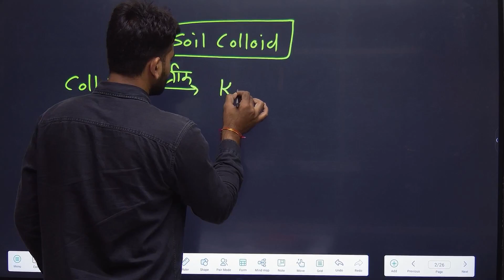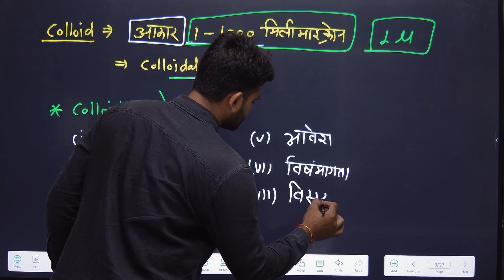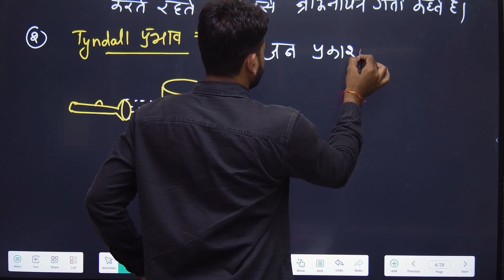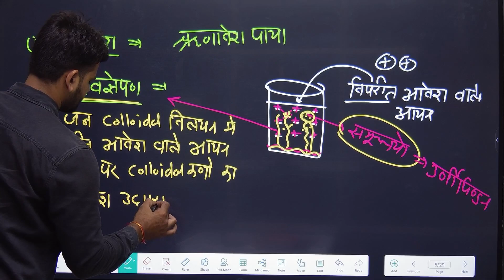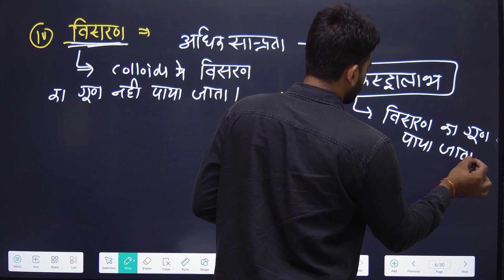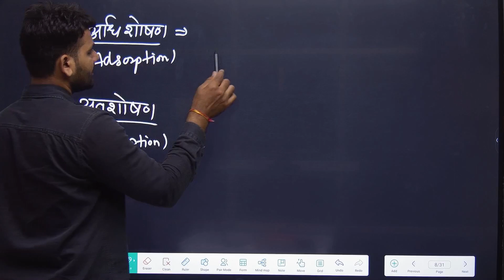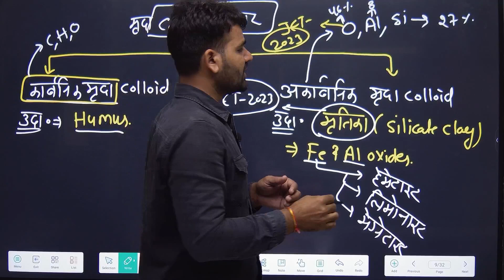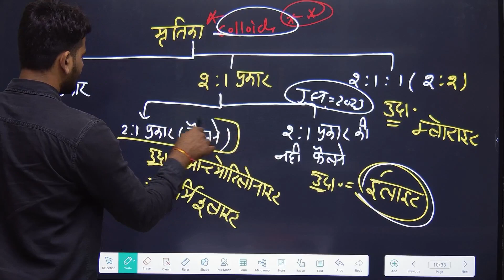Soil colloids|soil science | Soil Colloids /मृदा कोलाइड्स | CUET | JET | AAO | Ag. Supervisor